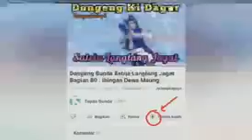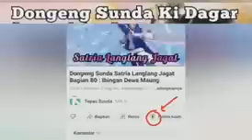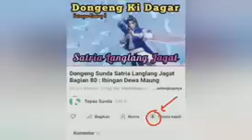Dongeng Sunda Satria Langlang Jagat Bagian 118 : Tepung Deui Jeung Angon Luwak